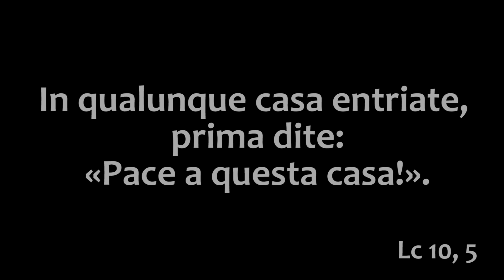Dove hai Trovato la Vera Pace? - Un Seminarista Risponde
La risposta di Fra Antonio Pontarollo alla domanda: "Dove hai trovato la vera pace?"

Video a cura del Gruppo di Animazione Vocazionale del Pontificio Collegio Leoniano